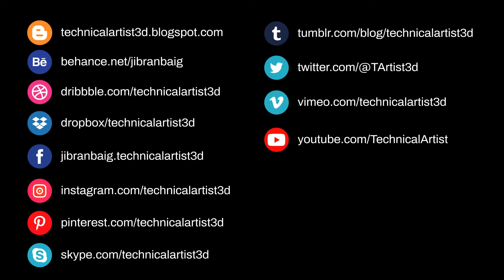hardware requirements for small render farm part01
this video is hardware requirements for small render farm